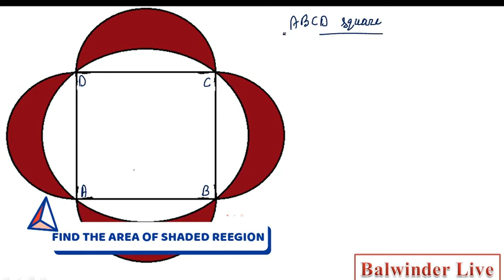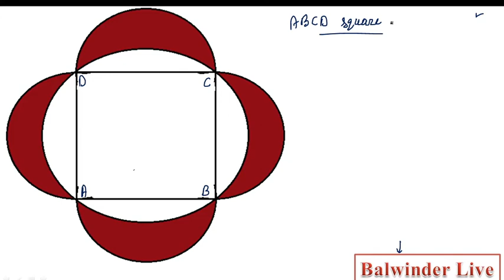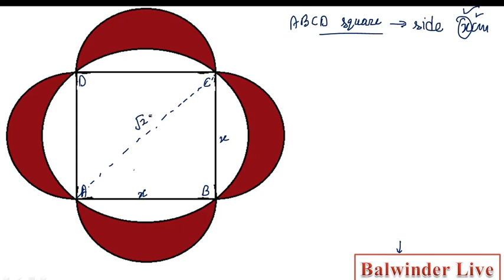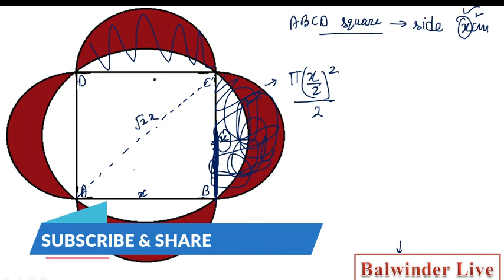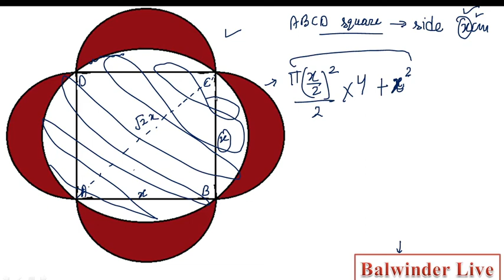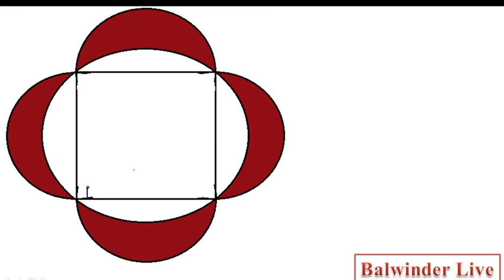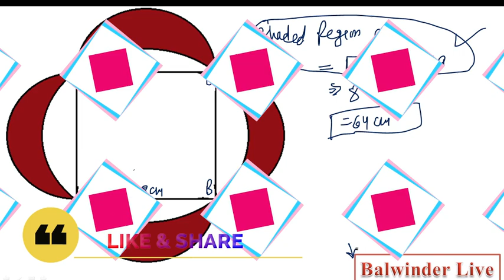CDS 2023 1 Maths || Advanced Maths | Mensuration 2D | Shaded Region Area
In this video, we are going to learn how to solve shaded region area problem from Mensuration Topic in our exams. This video is designed to convey the best concept of Mensuration in a short way.
1. Use of Mensuration Properties
2. Understand it with more questions

Awesome! Now Watch This Video Till End and Learn Mensuration In A New Way.
Please share this among your friends so that they can also get benefits from it.